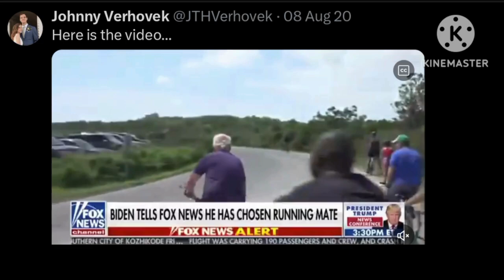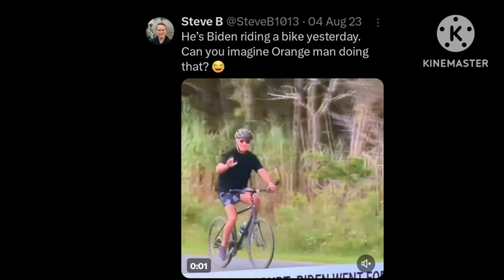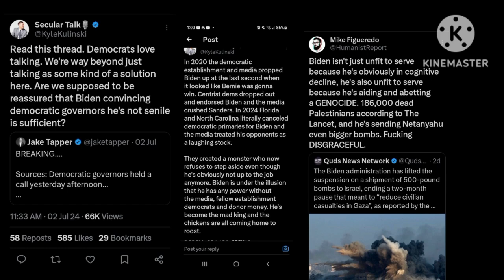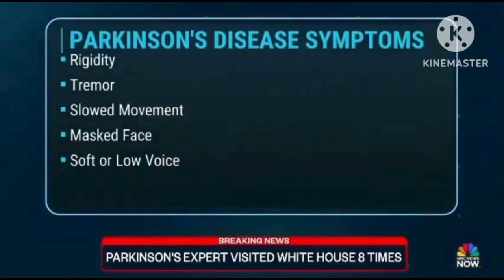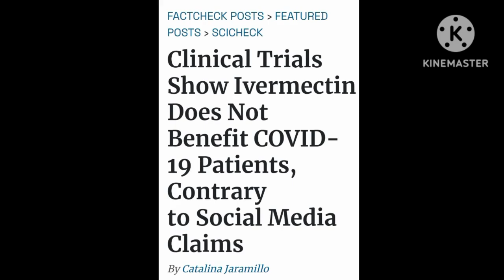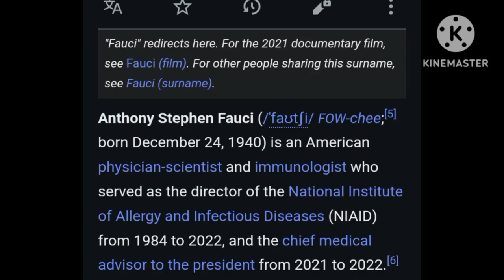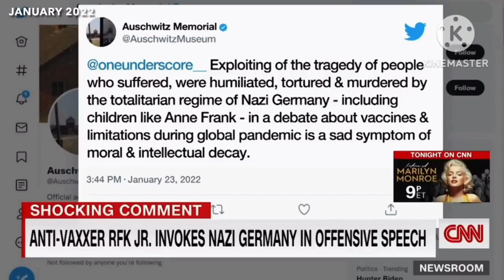REAL REASONS Why Biden SHOULDN'T Step Down.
Today, I wanna give my REAL reasons for why President Joe Biden shouldn't step down this late into the 2024 election season. I worry that forcing Joe Biden to step down wouldn't be good for the American people who voted for the 46th president.

And it's impossible for the Democrats to select someone else who could take President Biden's place in 4 months. We, the voters who are against Trump will lose to him if Biden was pushed out of the  presidential election race. Plus, other presidential candidates who running are not the best choices to have a chance to beat Trump.

Only Joe Biden should decide without any help from the US congress of the Democrat Party that he could step down, meaning that shouldn't get a suggestion that feels forced.